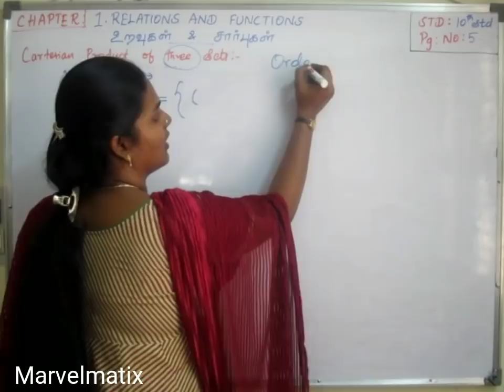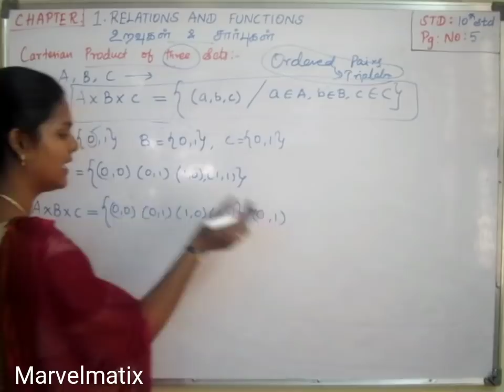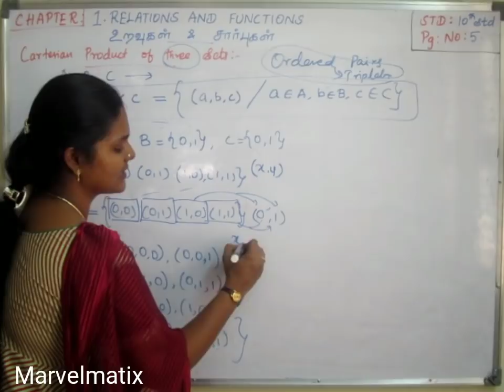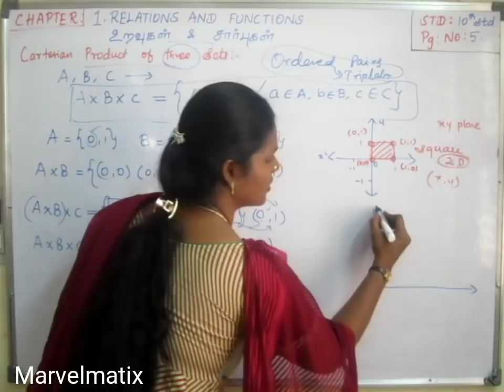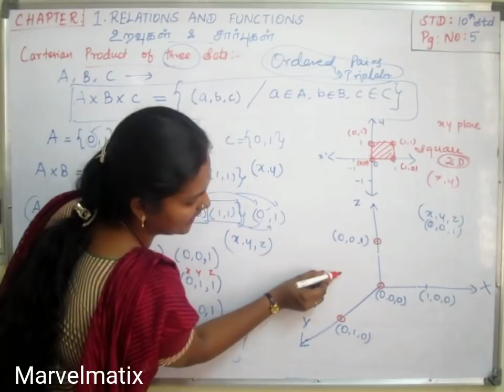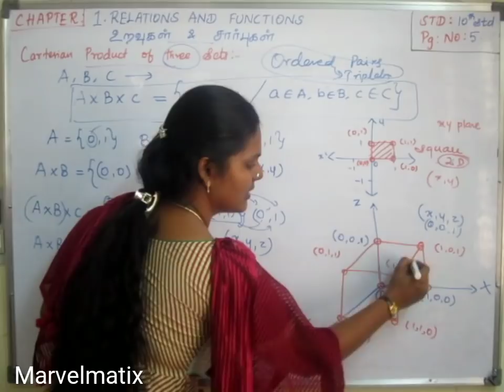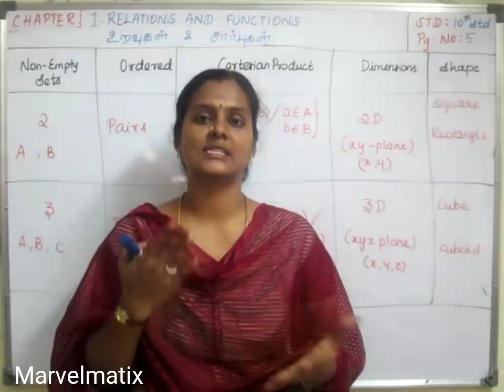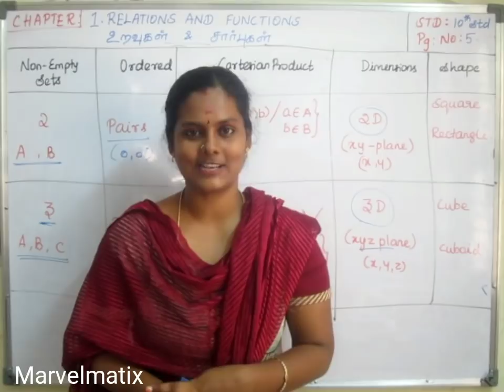10th Maths Relations & Functions Cartesian Product for 3 sets Chapter-1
Progress check
A×B
B×A
10th std Text book review
10th maths text book review
10thtextbook review